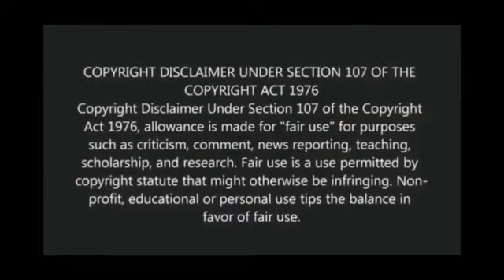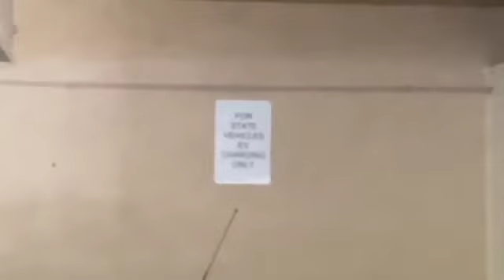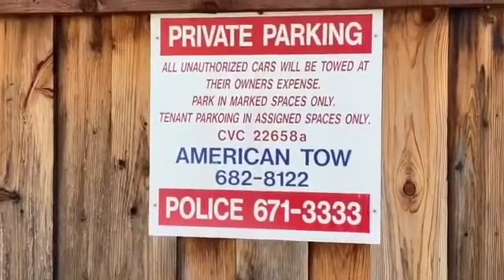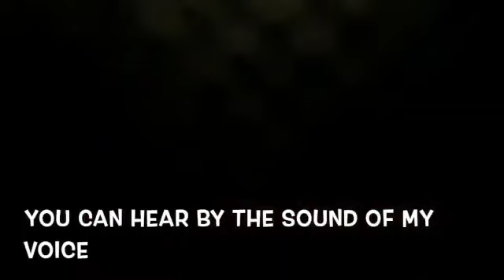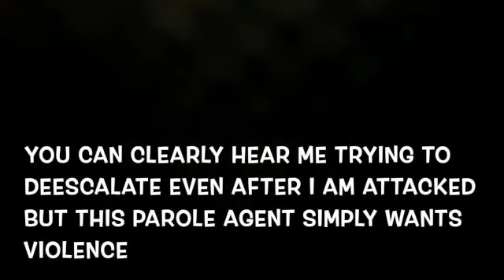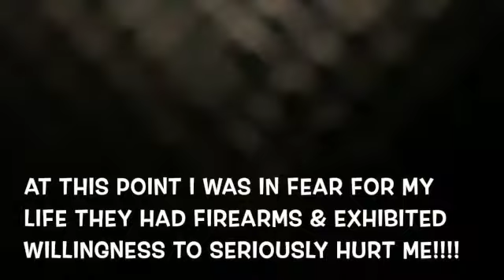Frauditor Comedy Show - ROAST (maybe)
Today, Frauditor Comedy Show's WIFE joins in.
She is going to watch one of my old vids, comment and roast my poor old technique.  Let's have some fun!!!